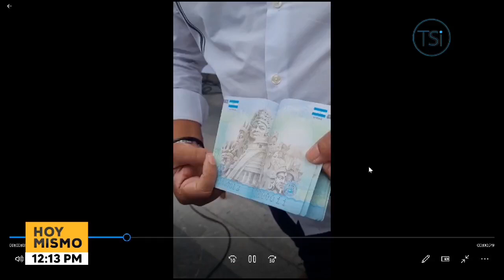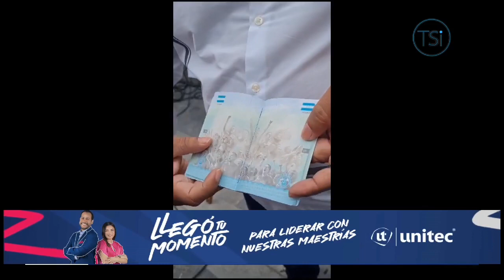Migración lanza nueva imagen de pasaporte electrónico